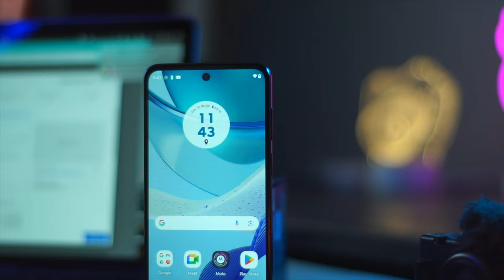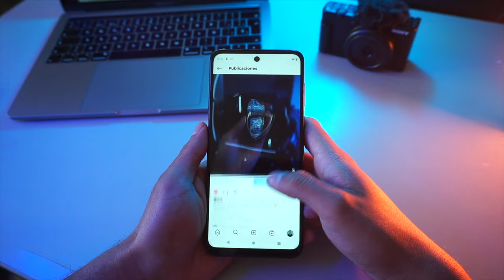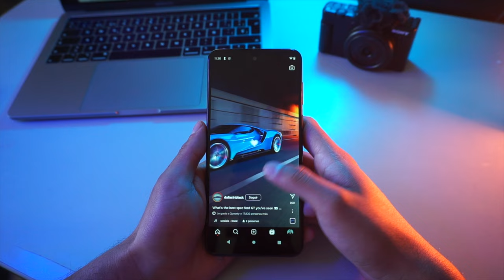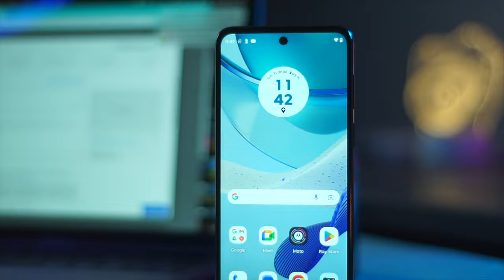EL 5G MÁS ACCESIBLE / Motorola G53 5G